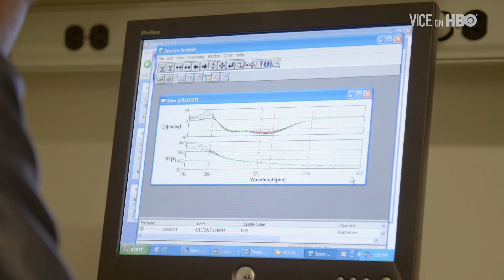Microbiome Science | VICE on HBO (Extra Scene)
Thomas Morton explores how the tiny organisms inside you could be used to solve crimes.